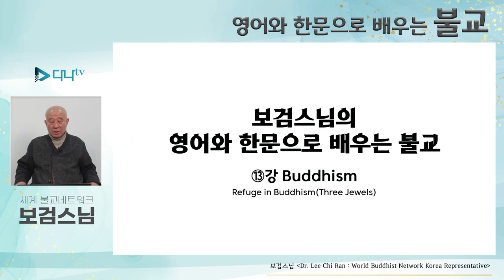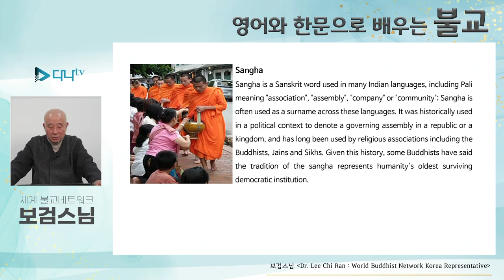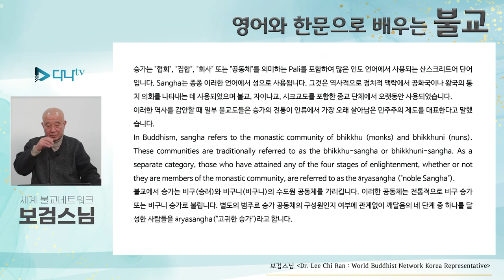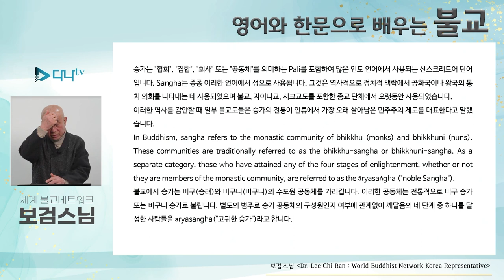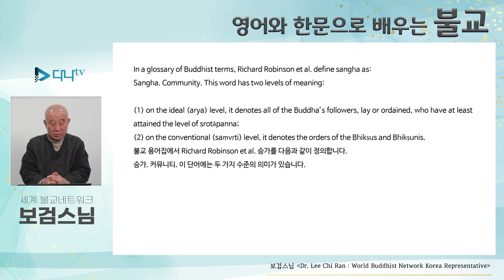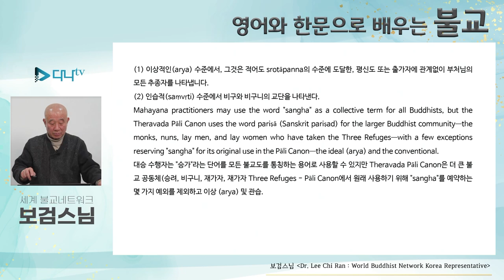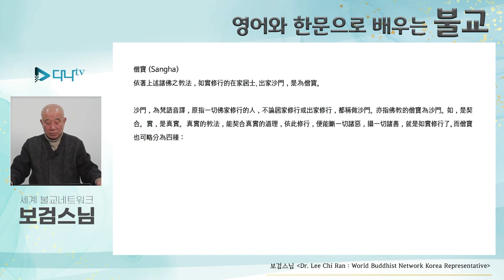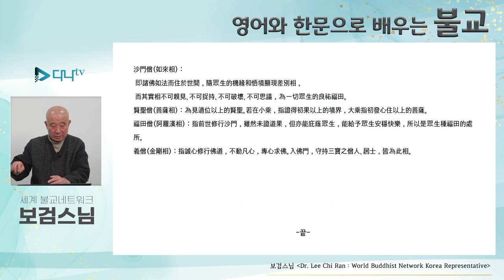보검스님의 영어와 한문으로 배우는 불교 13강